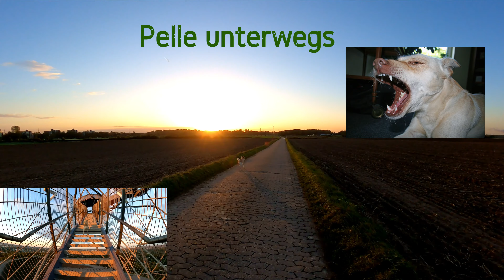Duisburg Ost 17 Km, 09.06.2022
Hier unsere neueste Runde  von Rheinhausen über Hochfeld nach Neudorf und zum Kaiserberg. Viel Spaß beim Zuschauen.